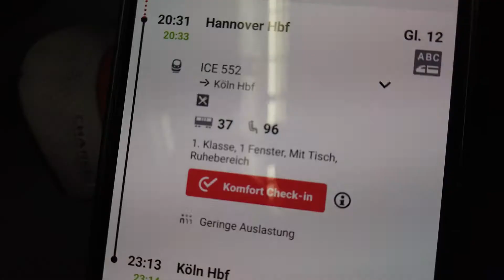Hannover nach Köln im ICE (Trip Report | 1. Klasse | Deutsche Bahn)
Hey Leute, in diesem Video seht ihr die Zugfahrt von Hannover Hbf nach Köln Hbf. Viel Spaß beim anschauen!

Hannover Hbf - Köln Hbf (ICE 552 | 20:31 Uhr - 23:13 Uhr)

Flexpreis 1. Klasse: 67,00 €
Flexpreis 2. Klasse: 113,00 €
Sparpreis: Ab 17,90 €

--- Bonus Deals ---

--- Weitere Deals ---

--- Equipment ---